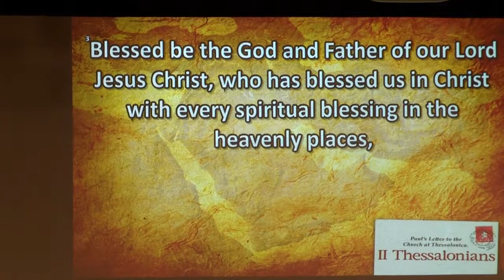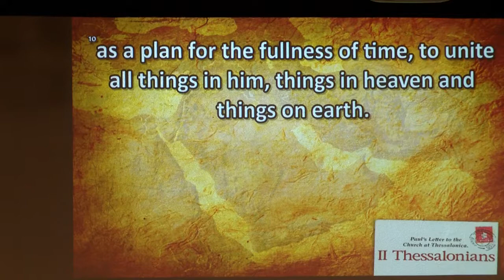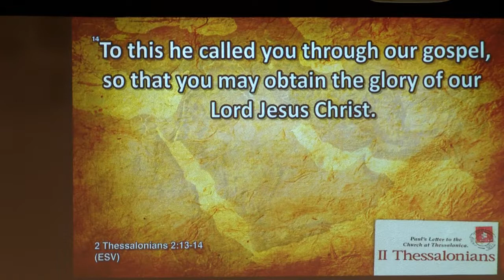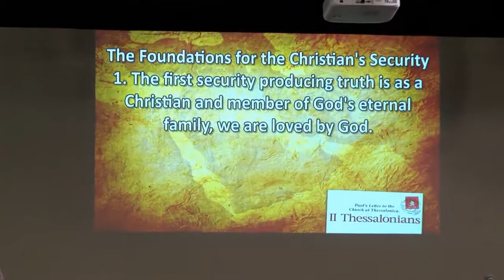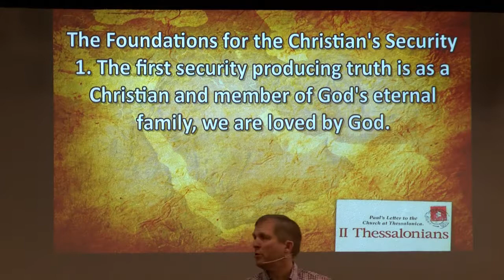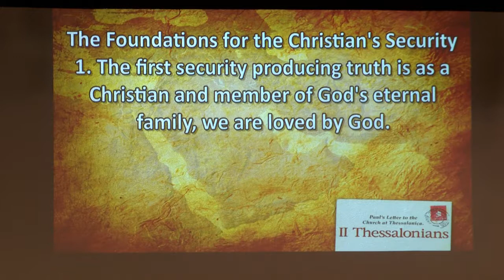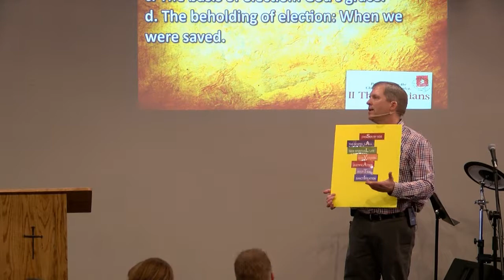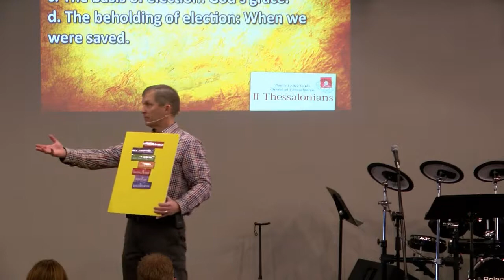Discovery Church, Yankton, SD 022816